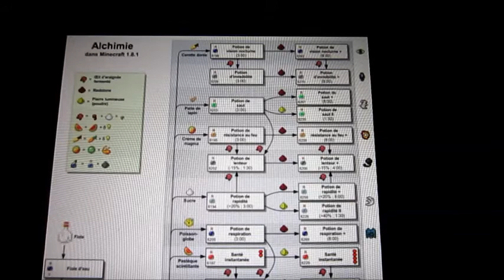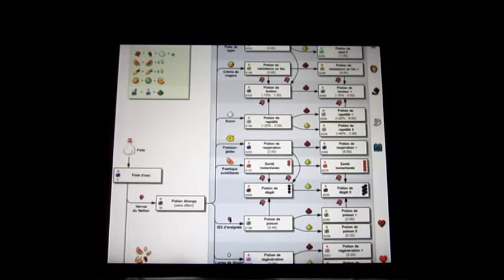Let's Play Minecraft Ps Vita #25 : Survie dans la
Eh donc salut à tous les amis ici Max Acnl pour ce Let’s Play sur Minecraft PS vita ou je suis dans une map envoyé par une Ps3 par un créateur amateur qui était au début une aventure banale. Mais en fait il y a des quêtes, donjons et pleins d’autres choses à découvrir avec des magnifiques construcions non issue de Terrain-forming comme des Iles flottantes qui se cachent etc…
Voilà maintenant  quelques liens :
Code Onirique (de Londres sur ACNL) : 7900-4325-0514
Code ami (si tu veux que je présente ta ville sur acnl ou autre): 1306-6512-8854
Mon skype pour discuter et pour les wifis : live :max3dsacnl ou Max Acnl
et Mon ID PSN  (si tu veux t’éclater sur minecraft) : MaxGames432